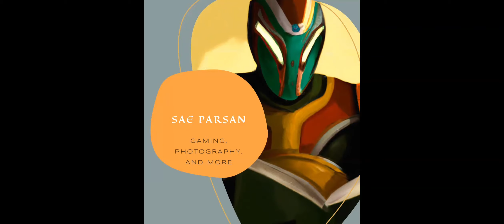Galactic Marines Hold the Line - Ravenfield - Clone Wars MOD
There are a lot of "new" Ravenfield Star Wars Mods that I've been playing around with for the past few months.
Again, I will make a comprehensive list of all the mods I use in future.

Credit to:
Disney
Lucasfilms
Industrial Light and Magic
Dee Bradley Baker
Burnie Burns